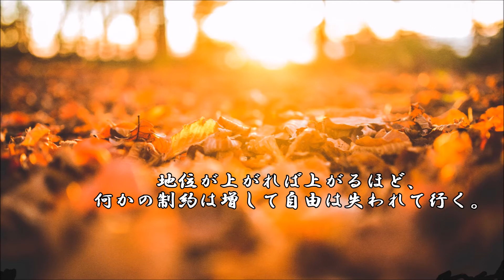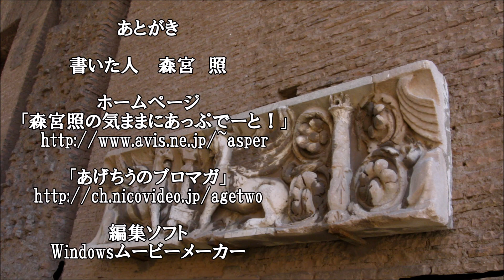ショートサーキット出張版読み上げ動画4053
否定をした後それが成果を出しても、中々認めにくい話はある。
人間のプライドと言うのは何でこうも厄介か、しかし重大な話。

素材著作
風景